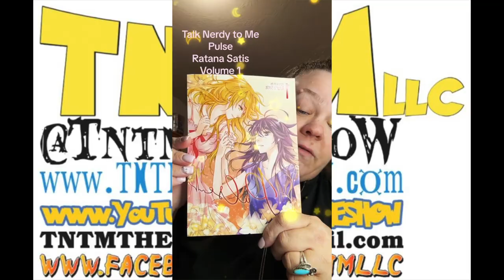PULSE Ratana Satis MANGA Volume 1 REVIEW by CHESLEY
CHELSEY reviews MANGA volume 1 of PULSE Ratana Satis.